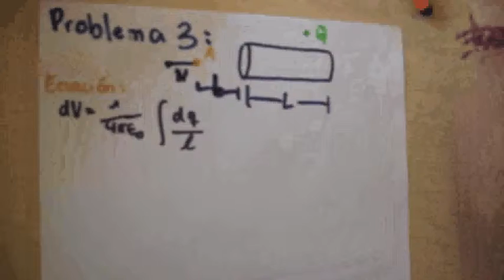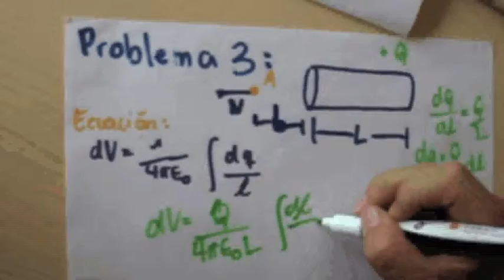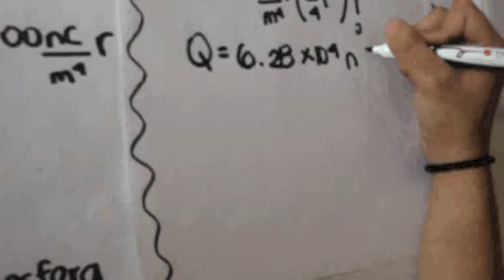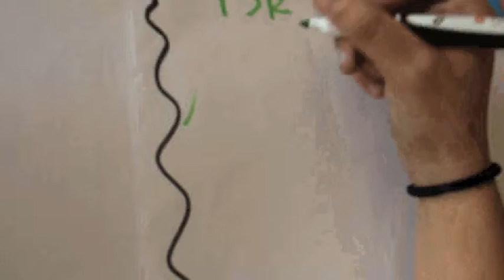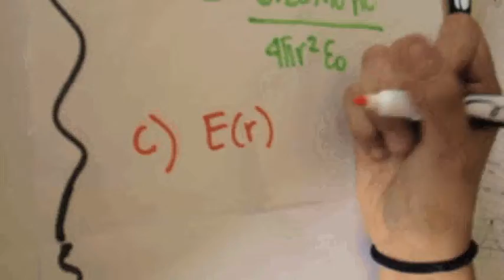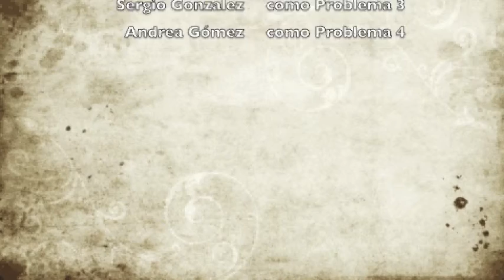Reposición parcial 4 parte 2:2.m4v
Segunda parte de la reposición del parcial de electroestática grupo No 6